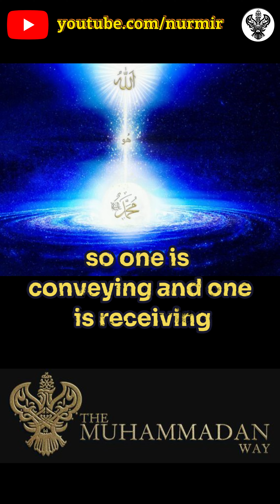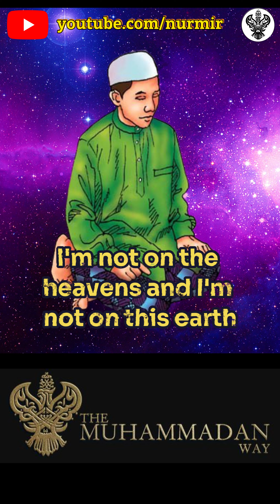THE FATHER OF ALL SOULS~REMEMBER YOUR ORIGIN!shaykhnurjanmirahmadi